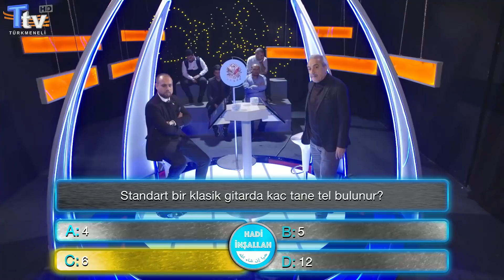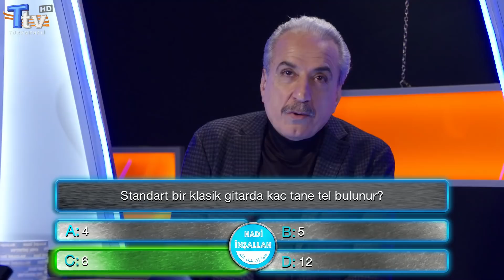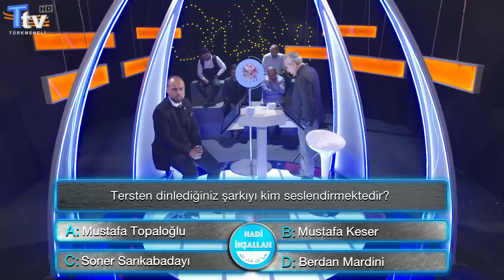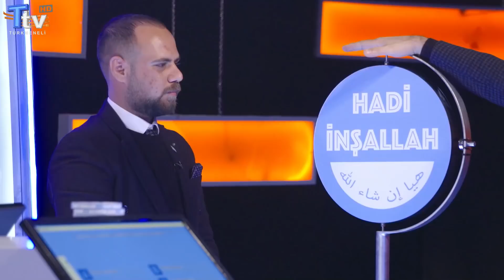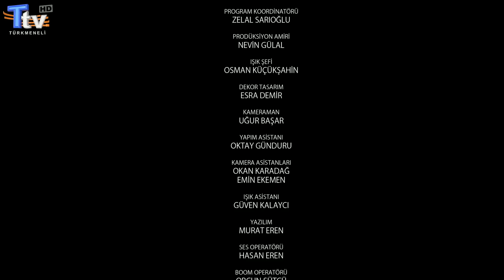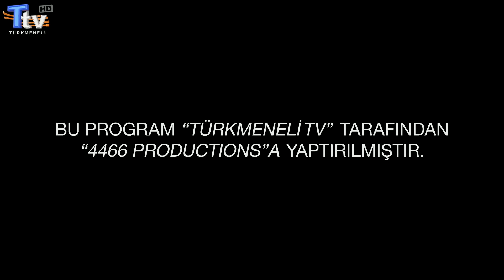Hadi İnşallah 9. Bölüm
Halil İbrahim Kalaycıoğlu'nun Sunduğu "Hadi İnşallah" adlı yarışma programı dokuzuncu bölümüyle Türkmeneli TV'de